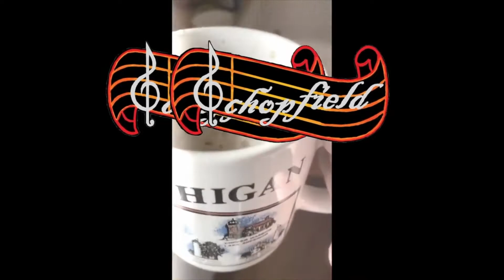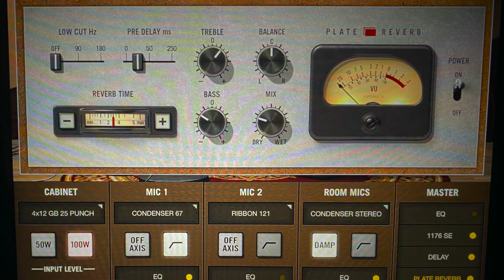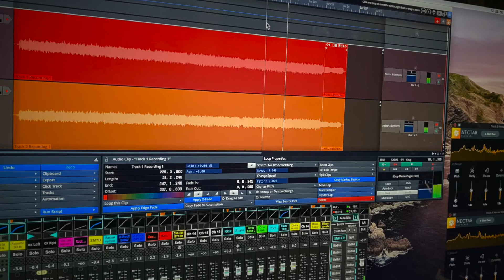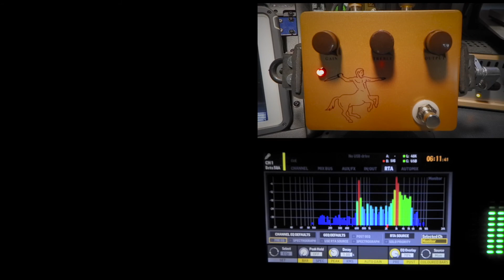Wish Klon Clone Pedal Jam Of The Week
After buying my cheapest pedal, then forgetting I bought it...lol. It showed up in similar packaging to my Centaur Klon by Ceriatone! SO I hit on a Sebastien Zunino backing track and went with it. Mistakes and all! Not bad for a cheap pedal. A little noisy aa you can hear but the tones are killer!!

~cheers
~Schopfield Music